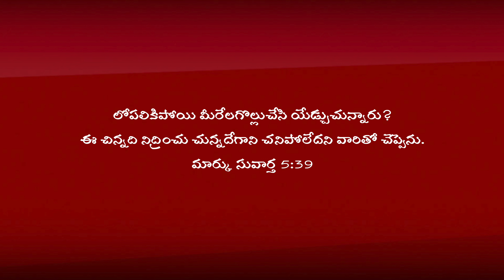DIVINE VISITATION BRINGS LIFE | Mark 5:39 | Morning Devotion | 09 JUL | Ps.Jolly George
George Sambathini is the Senior Pastor and Director of Tabernaclers church, which started in 2005 and has been multiplying through grace and the word of God.

for more